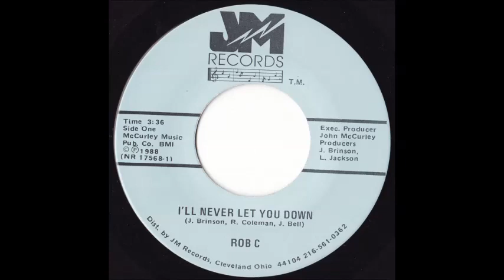Rob C 1988 I'll Never Let You Down